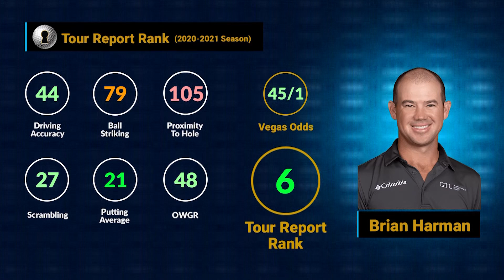RBC Heritage - No. 6 Brian Harman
Brian Harman is our No. 6 pick at the RBC Heritage.